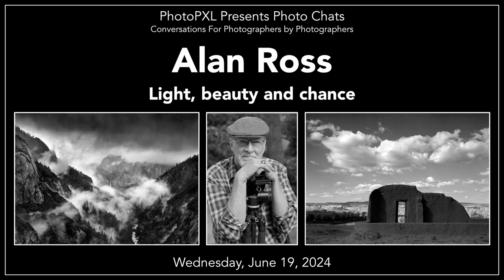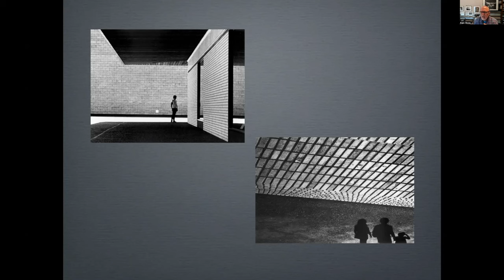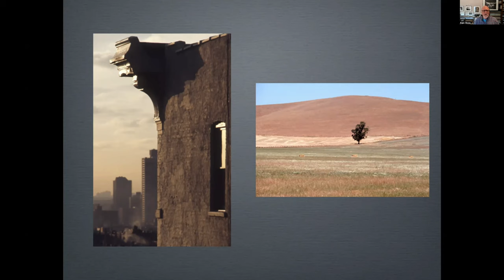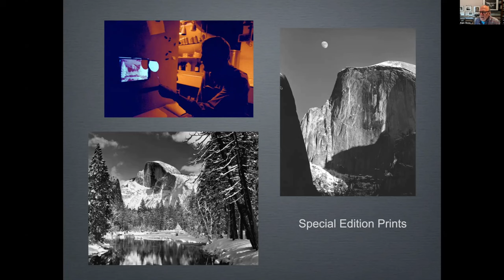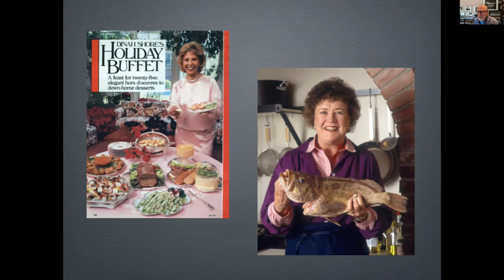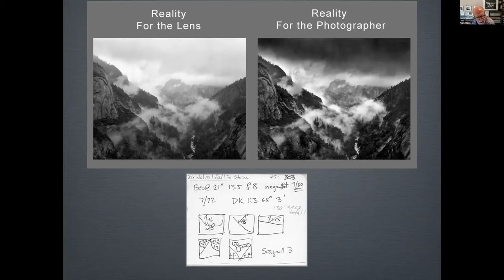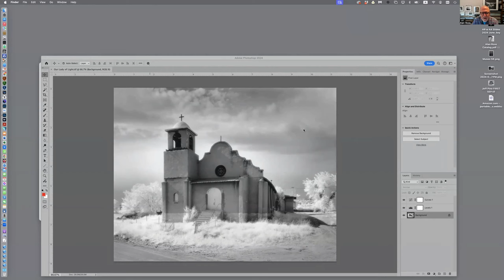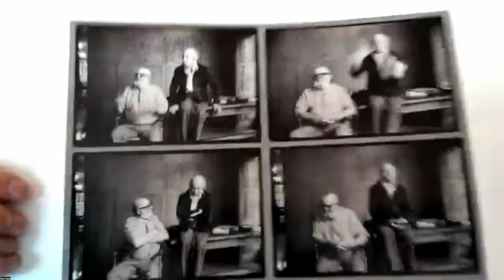Alan Ross Photo Chat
Photo Chat with Alan Ross, Ansel Adams assistant.  Alan share his experiences and images in this Photo Chat.

PhotoPXL
8224 Claridge Road
Indianapolis IN 46260 USA

Video Producer
Michael Durr

Printers

Computers

Camera Gear

24-70mm G-master.
16-35mm GM
70-200mm GM
100-400 GM